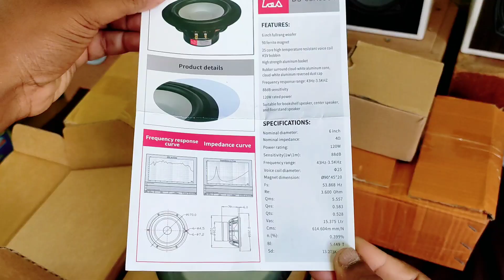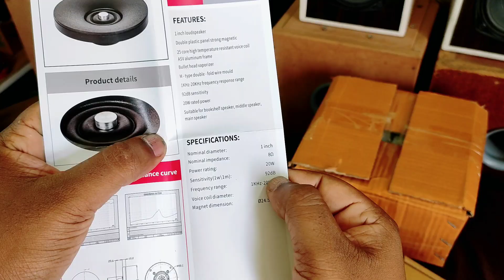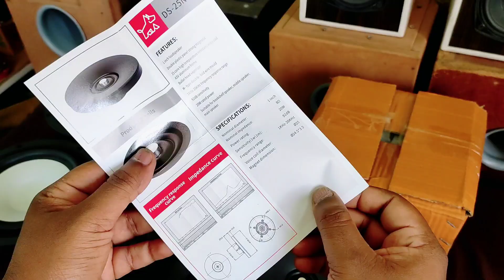Unboxing Doogesound Woofer & Tweeter//Doogesound Bookshelf Speaker & Products Review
Hello my dear friends Wellcome to my channel with another new video

Today in this video I will show you Unboxing video of 6 inch Doogesound 120w woofer and silk dome tweeter which I have purchased from Online
        I will give you full specification of this Doogesound  woofer & Tweeter also give you full sound testing of this woofer & tweeter

Unboxing of doogesound 6" woofer
6" doogesound subwoofer
dimension of Doogesound woofer
specifications of 6" woofer
120 Watt woofer
Sound testing of Doogesound woofer
silk dome tweeter sound testing
aluminum cone paper woofer
40w silk dome tweeter

I hope after watching my this video you can able to know about Doogesound woofer & tweeter

Please watch regularly and give your feedback in comments section below and support me